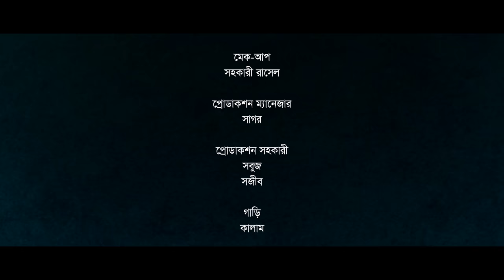মা-ই বেহেস্ত | Ma E Behesto | Jeba Jannat | Sourab | জীবনমুখী নাটক | Bangla New natok 2023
Bangla Short Film “মা-ই বেহেস্ত” is starring Dolly Johur, Jeba Jannat & Sourab and many others.

মা-ই বেহেস্ত | Ma E Behestho | Jeba Jannat | Sourab | জীবনমুখী নাটক | Bangla New natok 2023

Drama: মা-ই বেহেস্ত
Direction & Screenplay : Trisnatto Trisha
Cast : Dolly Johur, Jeba Jannat & Sourab
Chief Assistant Director : Sheikh Oliullah
Cinematographer: Aditto Monir
Edit & Title: Jahid/Rofiq
Producer : Sourab Multimedia
Language : Bengali
Label : SOURAB MULTIMEDIA

[A Production of SOURAB MULTIMEDIA]

banglanatok2022
This content is Copyright to SOURAB MULTIMEDIA. Legal action will be taken against those who violate the copyright of the following material presented!\